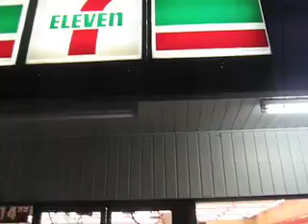Rob and Jeff Explore 7-11